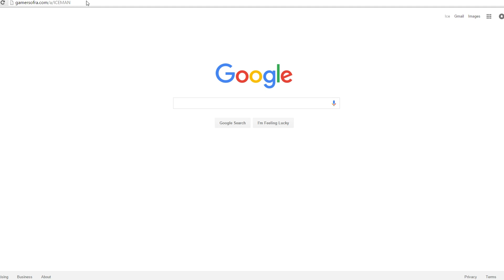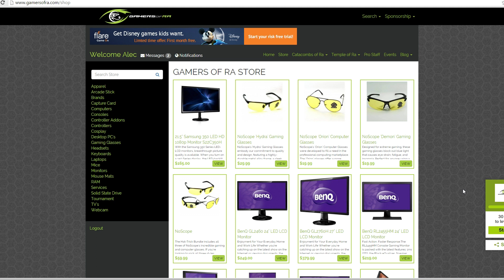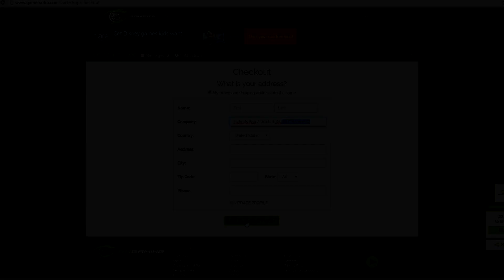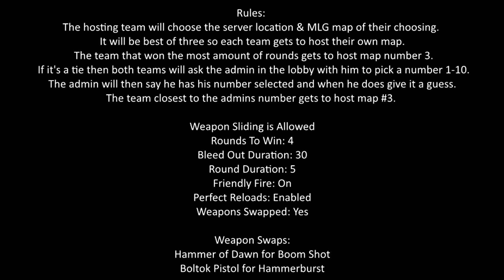$2000 2v2 MLG Variant Tournament Open For Enrollment! (GoW UE)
Step 2- Navigate to the "Store" tab on the Gamers of Ra Website and select "Tournament" then click the image of the "Tournament Token" This specific tournament will require 10 Tournament tokens upon entry. Select 10 tokens under the quantity section and click checkout. Under the "Company" section enter your gamertags and your team name so we can add your team to the bracket! Since there is 64 teams we would like to keep it at 64 entries so PLEASE enter the tournament as a group and not individually as if each person on each team bought their tokens separate we would have to do double the work! Once the bracket has reached maximum capacity we will remove the tournament token from the websites store prohibiting people to enter. We will also individually email everyone once the bracket has filled up letting you know when tournament has started and who you will be playing. I also will be keeping people posted on my twitter account so make sure to follow me there! We will have a list of admins who will be on standby for the tournament so they can partake in the matches spectating and be there to monitor everyone so there is nothing shady going on and the tourney runs smoothly, list of these admins will be in the description of this video at the bottom. We will also have a section on the Gamers of Ra Forum for this specific tournament for you to post your scores and you can also twitpic me the matches as well on twitter! Hopefully everyone can be a great sport and play to have fun but keep their intergrity.  Each person will have 72 hours  upon the tournament starting to finish their first match and an additional 72 hours after each match to finish the following match to keep the tournament rolling smoothly! If you aren't sure if you can find a hour of your time to complete your 1 match in a 72 hour period then don't enter the tournament as there will be no refunds if you are disqualified for not being avaialble The championship match will be livestreamed on my twitch account and a random viewer will be given a very nice surprise as well as the MVP of the winning team! I hope you guys are ready because this is going to be an awesome event online event!

Rules:
Weapon Sliding is Allowed
Rounds To Win: 4
Bleed Out Duration: 30
Round Duration: 5
Friendly Fire: On
Perfect Reloads: Enabled
Weapons Swapped: Yes

Weapon Swaps:
Hammer of Dawn for Boom Shot
Boltok Pistol for Hammerburst